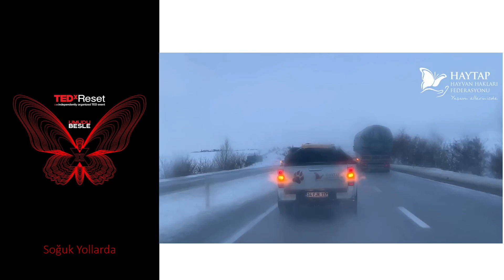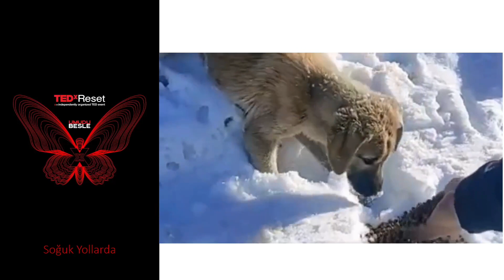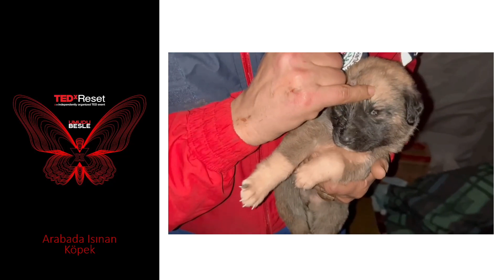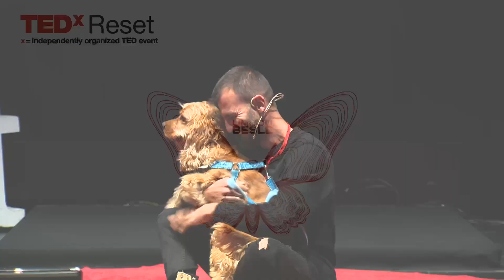Üşüyorum | 2023 | Mehmet Gürkan Tığoğlu | TEDxReset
Hayvan Hakları Federasyonu Haytap'ın 6 Şubat depreminden sonra yaptığı çalışmaları seyredelim. Nazilli Hayvan Hakları ve Doğa Koruma Derneği Yönetim Kurulu Başkanı
Haytap - Hayvan Hakları Federasyonu Temsilcisi Mehmet Gürkan Tığoğu
Afet Arama & Kurtarma, Hayvan Arama & Kurtarma çalışmaları dışında, demircilik ve grafik tasarım çalışmaları yapıyor. Zamanının çoğunu Anadolu’nun çeşitli bölgelerinde hayvan kurtarma ve doğa çalışmaları için kullanıyor.
Gönüllü olarak bir çok sivil toplum hareketinde edindiği tecrübeleri
şimdilerde ve yakın geçmişte çeşitli afetlerde ve yerel örgütlenmelerde
kullanarak gönüllülük bilinciyle toplumsal farkındalık çalışmalarını
sürdürmekte. This talk was given at a TEDx event using the TED conference format but independently organized by a local community.